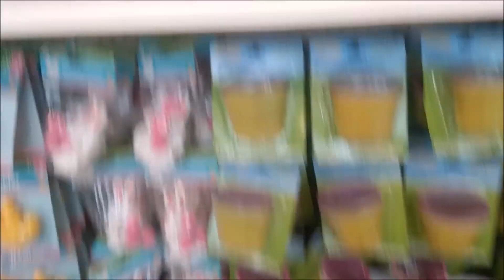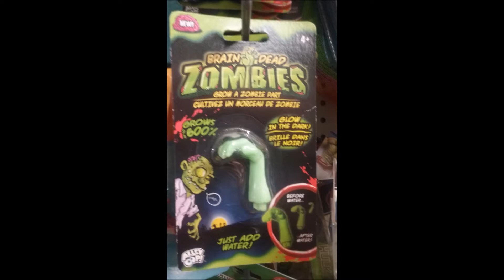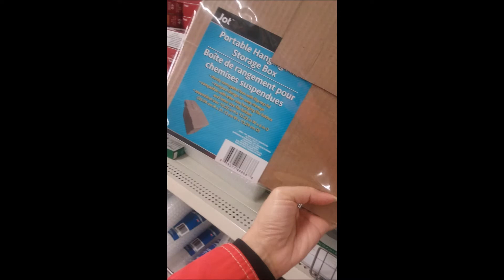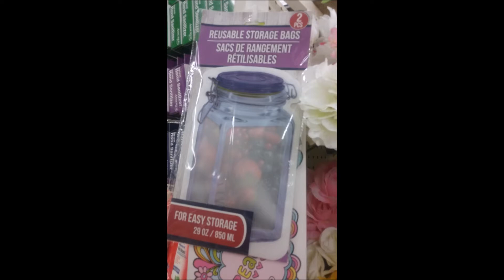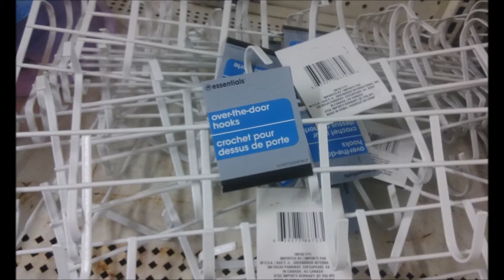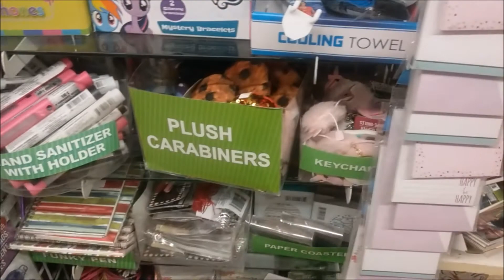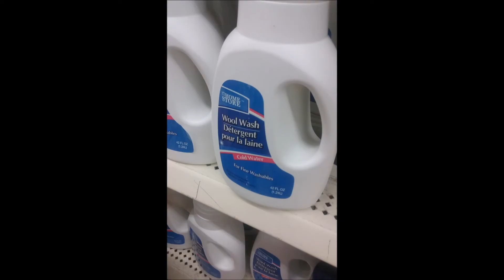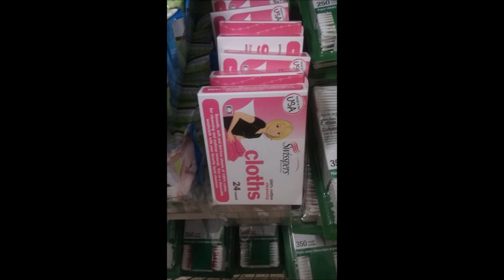Dollar Tree Come With Me | New Items ! | Jackpot !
Come With Me to my local dollar tree I found so many great items and I hope you find them too! What is going on your wishlist? What items are in your dollar tree? How bout that hair trimmer though. : )Chicago Dollar Tree shopping, photos, video, new finds, favorites, repurchases, new favorites!